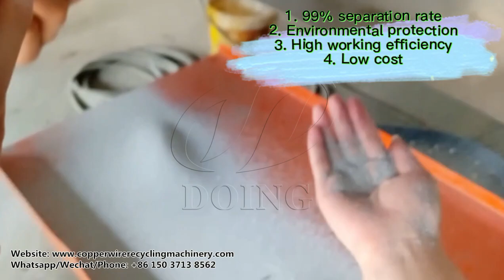Scrap medical blister packs recycling machine is testing for Henan Doing Company Indian customer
Scrap medical blister packs recycling machine is used to process waste medical blister packs, to get pure aluminum and plastic.
DOING scrap medical blister packs recycling machine has exported to many countries, such as India, Egypt, Indonesia, Poland, Thailand, South Korea, Australia, Columbia, Pakistan, etc.